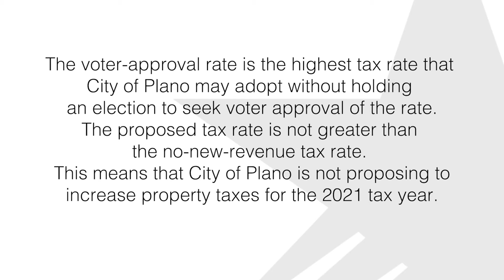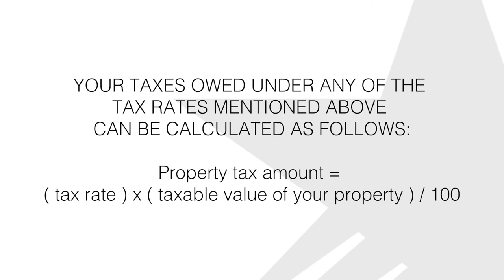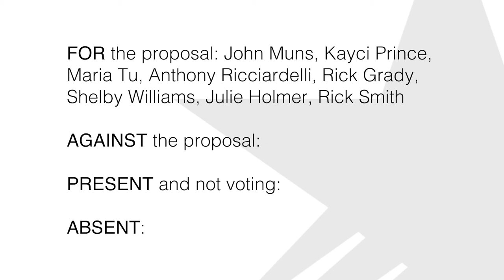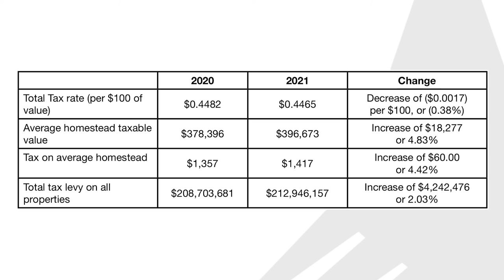Notice of 2021-22 Proposed Tax Rate